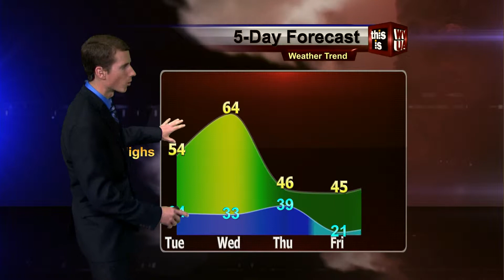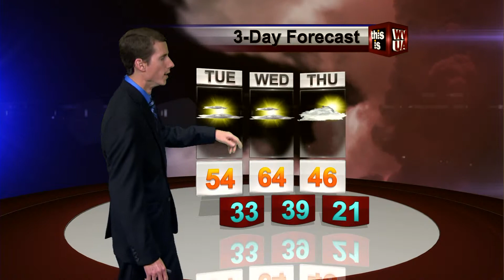Richard Webcast Monday Night Update